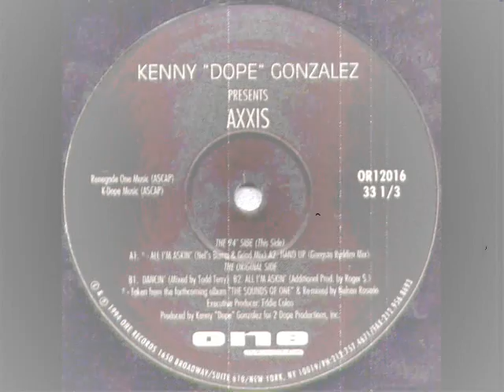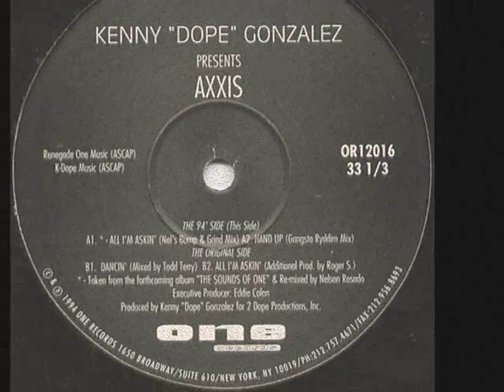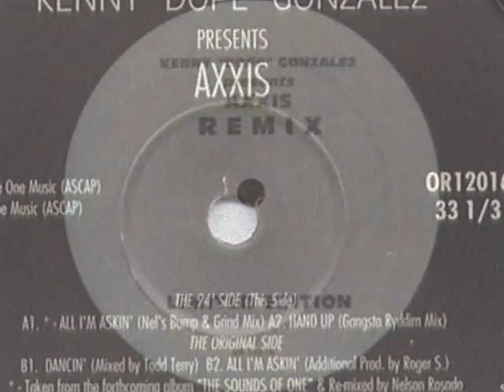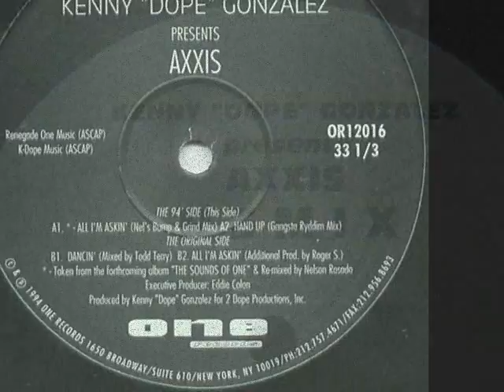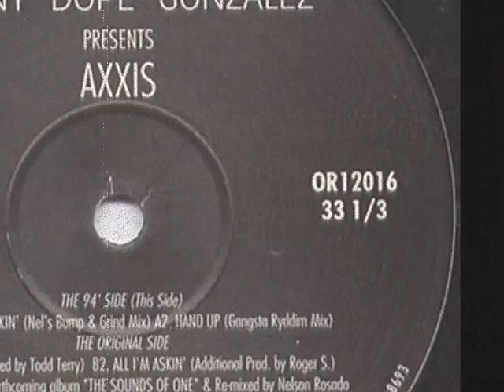K. Gonzalez presents Axxis - Nel's Bump and Grind Mix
Classic tune remixed by Nelson Rosado